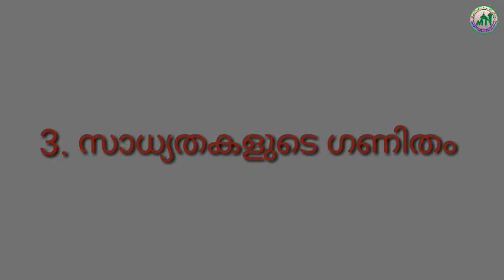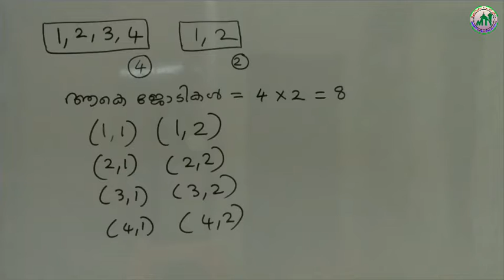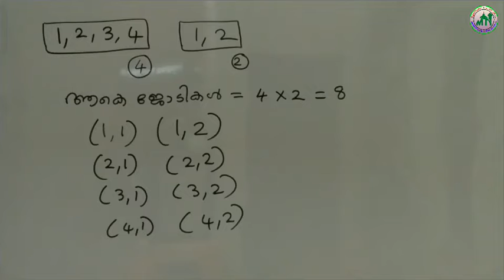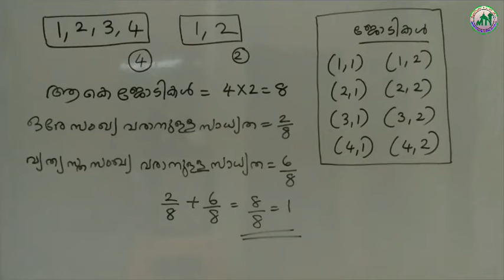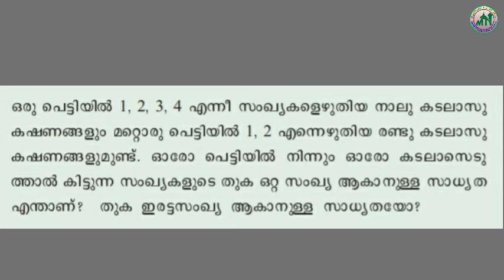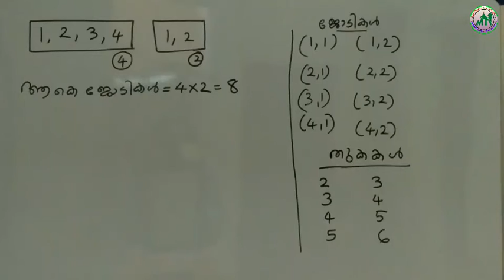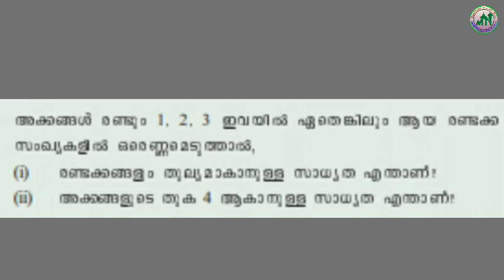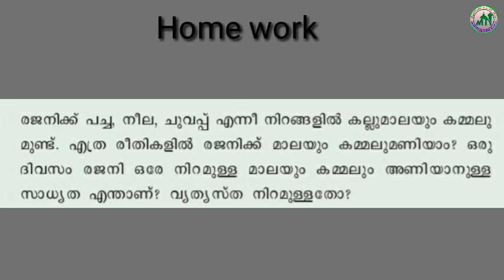X STD/MATHS/PART 23/07.11.2020/MARKAZ HIGHER SECONDARY SCHOOL/MALAYALAM MEDIUM